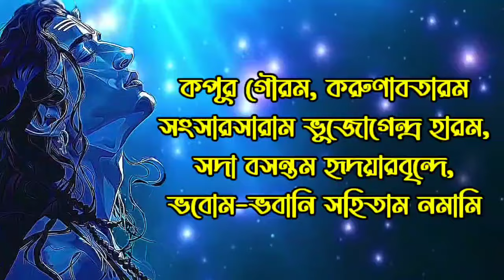করুনাময় শিবের ইচ্ছে পূরণ মন্ত্র শ্রাবণ মাসে প্রত‍্যহ 21 বার শ্রবণে সকল ইচ্ছে পূরণ হয়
এই ভিডিওতে আপনারা 21 বার শ্রবণ করবেন করুনাময় শিবের ইচ্ছে পূরণ মন্ত্র কপূর গৌরম, করুণাবতারম মন্ত্র যা প্রত‍্যহ শ্রবণে আপনার সকল ইচ্ছে পূরণ করবে।